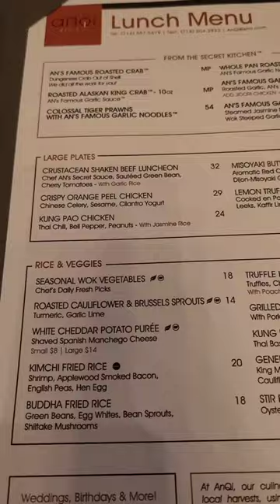Sunday lunch at ANQI - SATAY SKEWERS ANGUS BEEF, MISOYAKI BUTTERFISH, LOBSTER DUMPLINGS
MISOYAKI BUTTERFISH Aromatic Red Cargo Rice, Thai Herbs, Dijon-Misoyaki Glaze & Baby Bok Choy
LOBSTER DUMPLINGS  Lemongrass Saffron Nage, Crème Fraîche, Cherry Tomato

Vietnamese asian fusion
Modern Asian cuisine
Asian food
Asian restaurant
Vietnamese food
Thai food
Chinese
seafood
meat
protein
vegetables
fish
black cod
steak